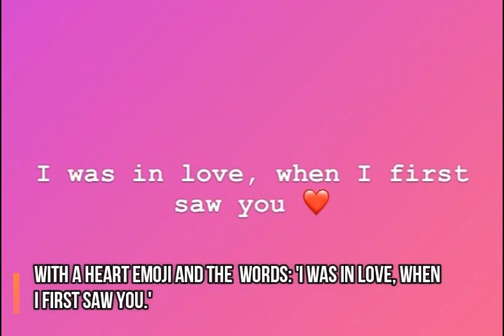Chris Brown Reveals Newborn Son's Name, AEKO CATORI BROWN I Shares Photo of his Newborn Son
Chris Brown confirmed the full name of his son via Instagram on Wednesday. The boy is named Aeko (pronounced Echo) Catori Brown. This is a second child for Brown, who has a five-year-old daughter, Royalty, with former fling Nia Guzman.